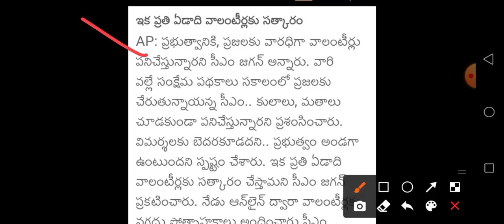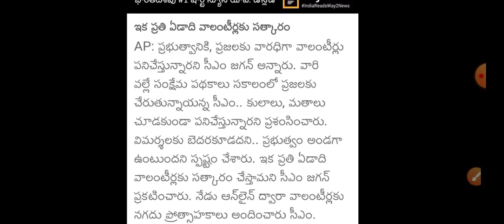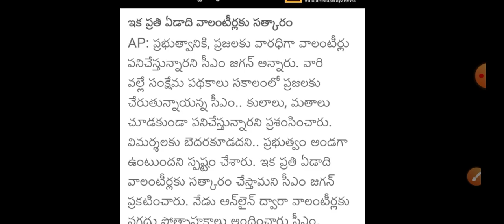వాలంటీర్ల పై స్పందించిన జగన్! మరో వరం సంచలన నిర్ణయం/ Grama Volunteers Latest News